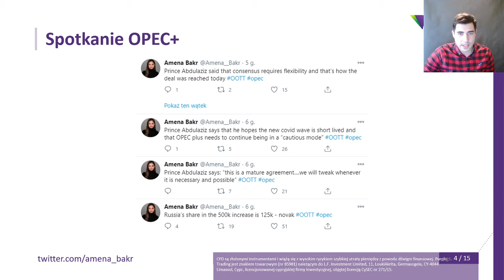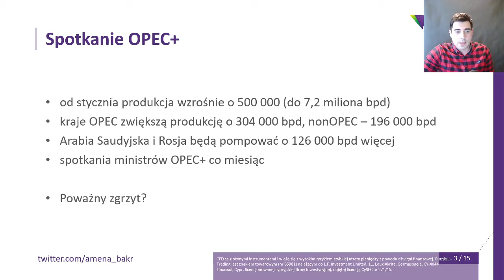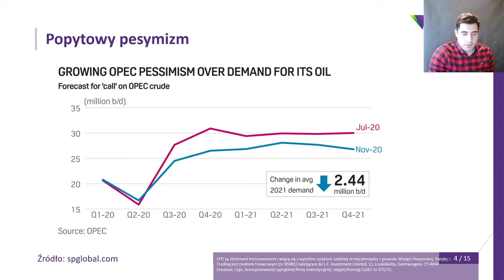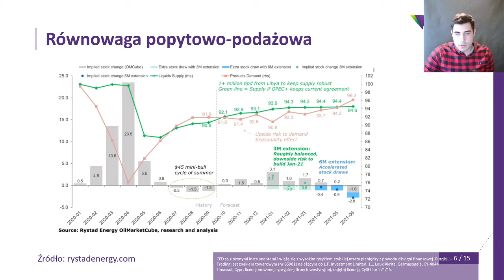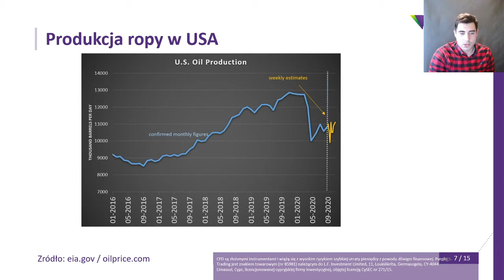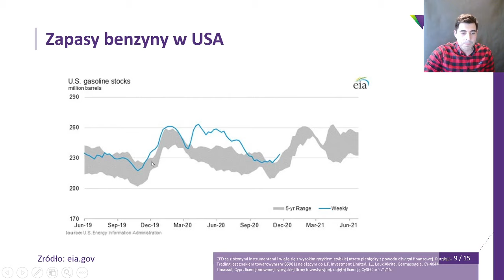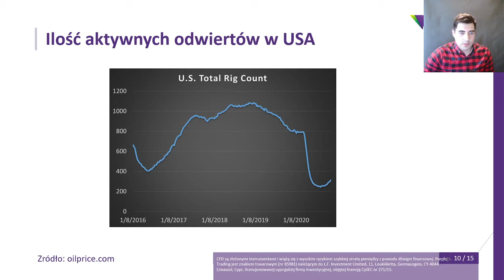Równowaga popytowo-podażowa: omówienie prognozy Rystad Energy | Rynkowe Tankowanie #2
Handel kontraktami CFD na ropę WTI i Brent BEZ PROWIZJI umożliwia Purple Trading:

Rynkowe Tankowanie to nowa seria, w której Łukasz Skiba dokonuje przeglądu
najważniejszych wydarzeń na rynku ropy. Gościnnie raz w miesiącu w programie występuje Andrzej
Szczęśniak - ekspert rynku paliw. W drugim odcinku poruszyliśmy m.in kwestie:
- decyzji OPEC+
- prognoza Rystad Energy dotyczący równowagi popytowo-podażowej.
- wzrost zapasów w Stanach Zjednoczonych,.

rachunek-rzeczywisty

Regularne webinary, artykuły, analizy

Opieka klienta w języku polskim
CFD są złożonymi instrumentami i wiążą się z wysokim ryzykiem szybkiej utraty pieniędzy z
powodu dźwigni finansowej. Purple Trading jest znakiem towarowym (nr 85981) należącym
do L.F. Investment Limited, 11, LoukiAkrita, Germasogeia, CY-4044 Limassol, Cypr,
licencjonowanej cypryjskiej firmy inwestycyjnej, objętej licencją CySEC nr 271/15.